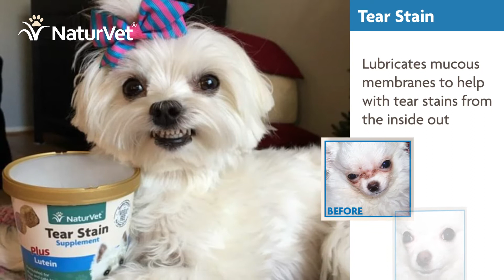NaturVet Grooming Supplies to Keep Your Dog Clean and Happy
NaturVet grooming aids are formulated to help keep your dog fresh and clean. With products like Tea Tree Ear Wash, Tear Stain Remover, and Hypoallergenic Shampoos, your pets will look forward to spa days!